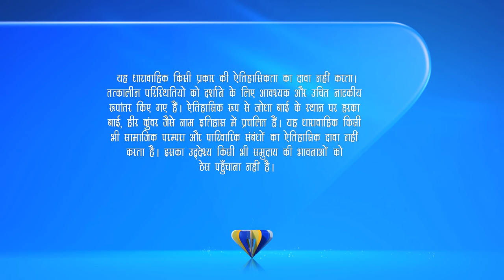Jodha Akbar - Full Ep - 564 - Jalaluddin Mohammad Akbar, Jodha Bai, Ruqaiya Sultan Begum - Zee TV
Producer/Star Cast : Jalaluddin Mohammad Akbar Rajat TokasJodha Bai Paridhi SharmaRuqaiya Sultan Begum Lavina TandonMaham Anga Ashwini KalsekarSalima Sultan Begum